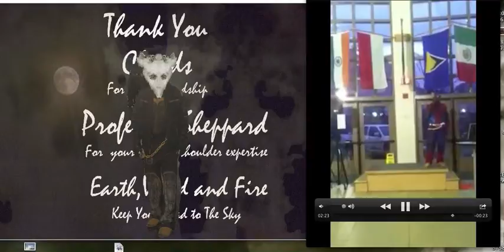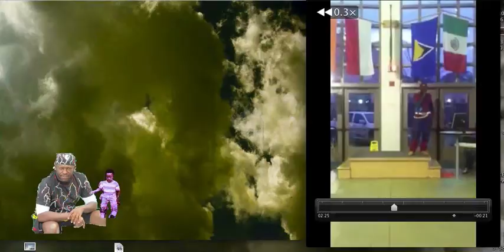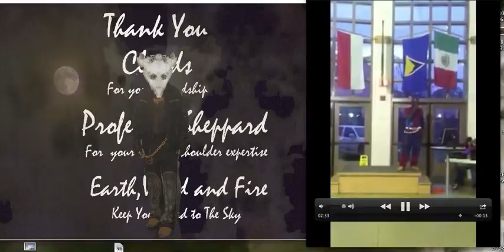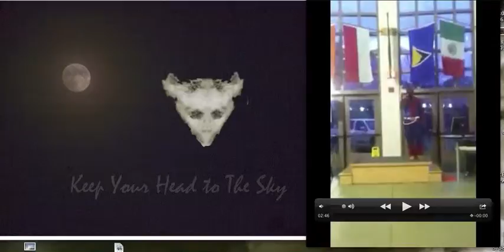Trident tech fun one and two